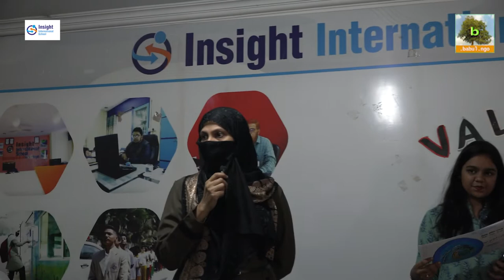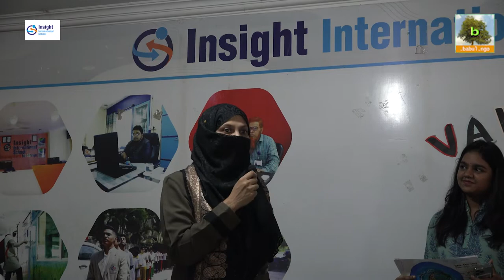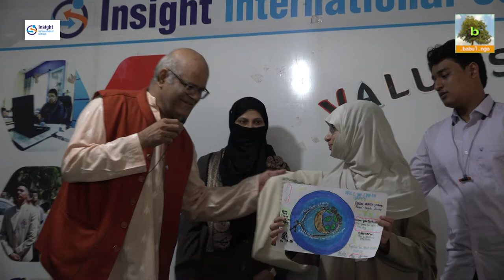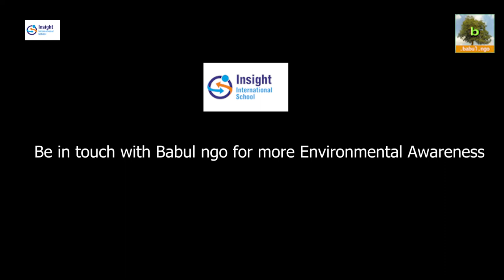Insight Intl School, Shaikpet, Hyderabad Babul NGO | EOD2022 | Prize Distribution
Prize Distribution - Art Painting competition for students of Insight School
Earth Overshoot Day event celebrated by Babul NGO at Insight Intl School Shaikpet Hyderabad. Eco activities like EcoShoot, Debate on Single Use Plastics and relevance to Overshoot of Carbon Footprint, Poster Making contest were held. Prizes and Certificates were given away to winners.
Concept - Gangadhar Panday
Editor - Smaran Vishwanath
DoP - Final Editing - Gowtham SK Yarra
Crew - Saman Chowdhary, Keerthana Dasari, Amrutha Gudapati, Avinash, Sk Ahmed Basha,
Thanks to the Management, Principal, Faculty and students of INSIGHT INTERNATIONAL SCHOOL, Shaikpet. Hyderabad, Telangana, India.

How is Earth Overshoot Day Calculated?
For calculating Earth Overshoot Day, you need to divide the biocapacity of the world by the ecological footprint of the world. Now you multiply the result you get from this division with 365. If the year is a leap year, multiply it with 366.

The world biocapacity in a year refers to the total amount of natural resources that are generated by the planet Earth in that particular year. The world ecological footprint in a year refers to the total amount of natural resources consumed by human beings in that particular year.

Students who are aiming to appear in the UPSC 2022 should focus on the EOD calculation process.

Earth Overshoot Day 2022
The Earth Overshoot Day 2021 was on the 29th of July. This day was marked as the day when human beings exhausted nature’s budget. The Earth Overshoot Day 2022 will mark a major deficit in terms of the sustainability of the ecological balance on the planet.

Earth Overshoot Day India
The data pertaining from the recent years have highlighted India as a role model in the context of consumption of resources. While major countries have been major exploiters of the Earth’s natural resources, the Indian lifestyle provides for a possible solution to the problem. Some of the frontline countries consuming resources are Qatar, Luxembourg, the UAE, France, the UK, Germany, China, and Indonesia. It has been found that if the entire world starts living like the Qataris, an entire year’s global natural resources will be exhausted by the 11th of February. This data will be of importance in relation to India’s status in the list for the IAS Exam.

India finds itself in a much better position compared to the above-mentioned countries. India, with the second-largest population count in the world, still has a per capita consumption rate that is not at all in the danger area of getting unsustainable. The Global Footprint Network (GFN) is an organization that collects each country’s consumption data and compares those data with the biocapacity of the planet.

According to the GFN, in a hypothetical situation where every citizen of the world lives like a citizen of the United States, sustainability would call for a total of 5 Earth. This figure is 4.1 for Australia and 2.2 for China. In this same list, it is defined that people of the world living like Indians would actually call for only 0.7 of the planet Earth to reach sustainability. These figures will be important for the Current Affairs Quiz in the UPSC examination.

The above figures put India in a place where it can certainly be a role model for other nations to follow in the context of resource consumption. There are several aspects in the consumption patterns of the Indians that can actually work as solutions for the resource challenges in the world. According to the GFN list, Indian lifestyles call for only 0.7 of the planet Earth. The GFN list places 50 other countries in the same place, like India.

All these are included in the UPSC Syllabus. Thus, it is recommended that aspirants cover these details thoroughly and study everything minutely.

Did you calculate your Carbon Footprint? Do it now and compare it with the global and your country averages.Babul Films Society NGO makes short videos for awareness on Environment, Biodiversity and Sustainable Development and promotes them via Social Media. Our focus is on kids. We do video workshops resulting in short-films. Do you want that children and people in your community to feature in such films?